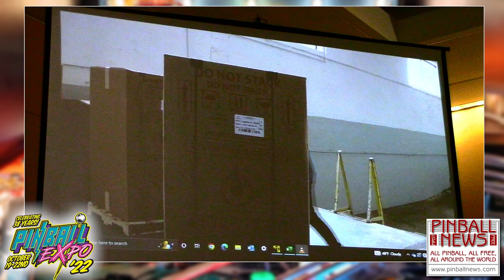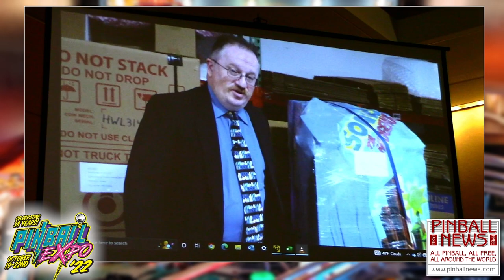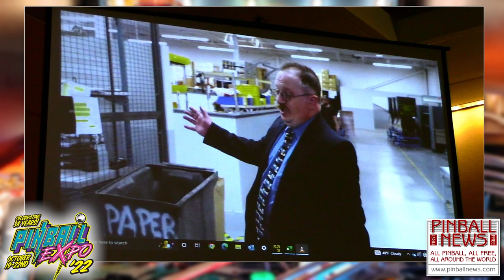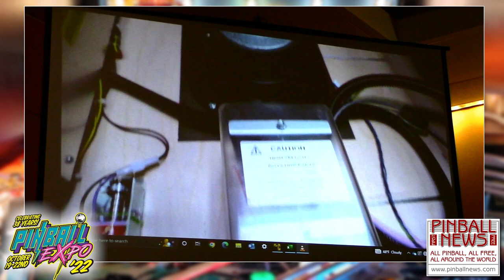Pinball Expo 2022 - American Pinball Update - Pinball News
American Pinball's head of operations, David Fix, gave audience members a video tour of the American Pinball factory in Palatine.  He also inducted American Pinball's mechanical engineer, Zofia Ryan, into the Pinball Expo Hall of Fame for her creative work over many years.

Note: This video has been uploaded as soon as possible after taking place.  Any technical issues will be addressed and the video re-uploaded as quickly as we can.